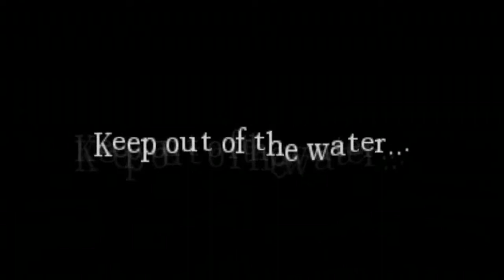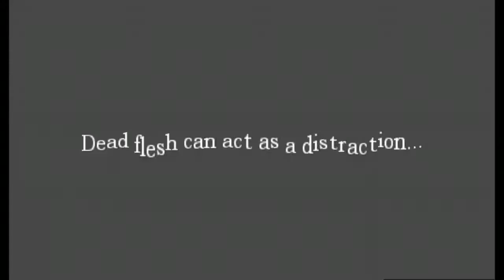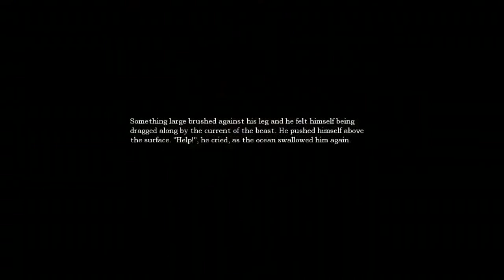Lets Play With Zig: Amnesia The Dark Descent Part 3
Water monsters, dark hallways, and more!